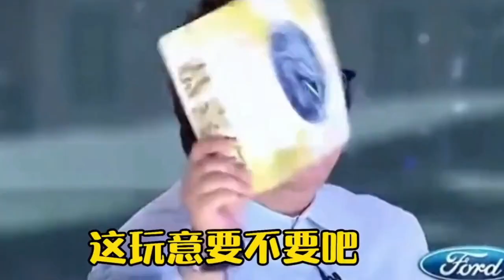不給韓紅一點面子！農村姑娘現在頂撞評委！隨後唱一首《何必西天萬里遙》，驚艷現場的觀眾！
農村歌手，草根歌手，鄉村歌手，高手在民間~